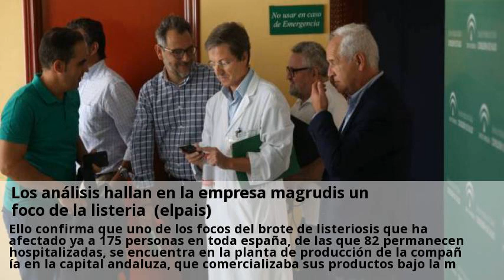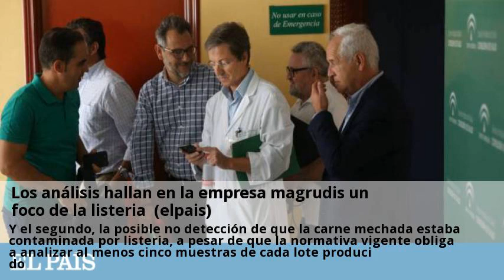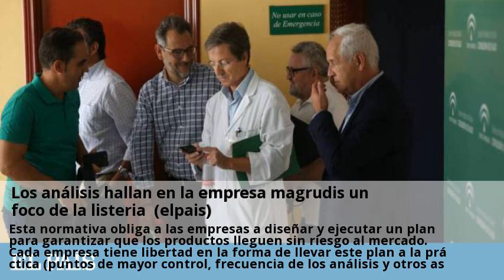los analisis hallan en la empresa magrudis un foco de la listeria (elpais)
Ello confirma que uno de los focos del brote de listeriosis que ha afectado ya a 175 personas en toda españa, de las que 82 permanecen hospitalizadas, se encuentra en la planta de producción de la compañía en la capital andaluza, que comercializaba sus productos bajo la marca la mechá. Entre ellos, el más popular y considerado responsable del brote es la carne mechada, aunque en las instalaciones también se elaboraban otros, como lomo y chicharrón al horno. La toma de muestras por el laboratorio acreditado lanutec se realizó el pasado viernes y los resultados llegaron el lunes. Los análisis de las mechadoras son los primeros que han trascendido, aunque previsiblemente este viernes se conocerán los realizados con muestras de otras partes de la planta. Juan josé rodríguez, profesor titular de la universidad autónoma de barcelona y miembro de la sociedad española de seguridad alimentaria, señala que “si las mechadoras estaban contaminadas, con seguridad otros espacios de la línea de producción también lo estaban”. Rodríguez recuerda que “la mechadora es un instrumento utilizado para rellenar la carne cruda, por lo que las bacterias inoculadas no deberían sobrevivir al horneado”. Y el segundo, la posible no detección de que la carne mechada estaba contaminada por listeria, a pesar de que la normativa vigente obliga a analizar al menos cinco muestras de cada lote producido. Esta normativa obliga a las empresas a diseñar y ejecutar un plan para garantizar que los productos lleguen sin riesgo al mercado. Cada empresa tiene libertad en la forma de llevar este plan a la práctica (puntos de mayor control, frecuencia de los análisis y otros aspectos), siempre que sea efectivo, lo que es revisado de forma regular por los inspectores de las administraciones competentes. Los análisis forman parte de la investigación iniciada para localizar los productos contaminados y los posibles focos de infección por la bacteria de la listeriosis que están realizando los inspectores del ayuntamiento de sevilla desplazados a la fábrica desde que se inició la crisis sanitaria.